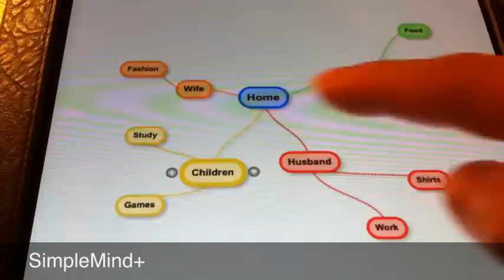SimpleMind+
A very easy to use Mind Map tool!